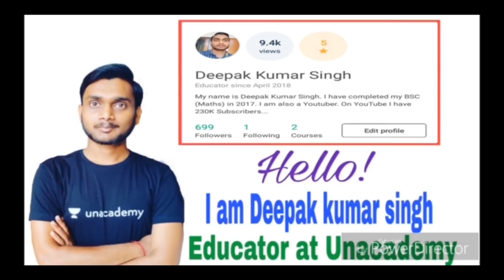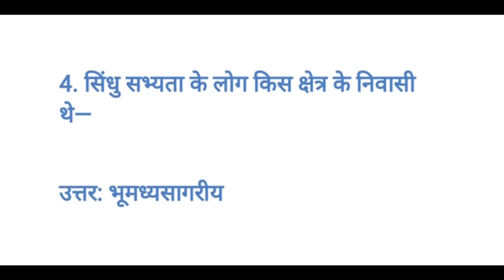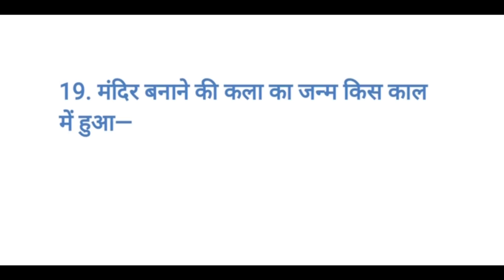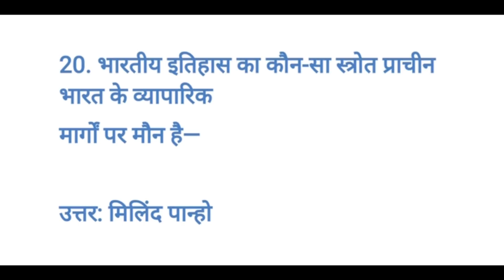UPSSSC VDO BHARTI 2018 20 महत्वपूर्ण प्रश्न जो परीक्षा में बार बार पूछे गए हैं रट डालो।।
विषय सूची:-

                                             "जय श्री बालाजी महाराज"